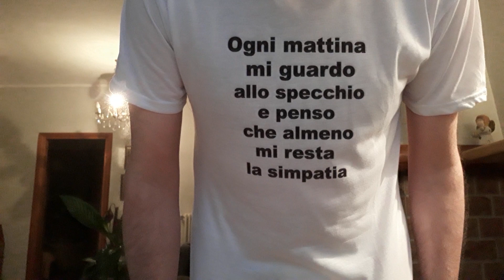Coppa campioni preliminari le schedine e le bollette del Gigione per il 31-07-2019.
Chiedo venia se martedì non sono riuscito a farle ma si stavano caricando i video sul campionato